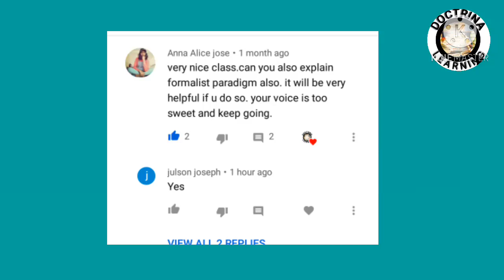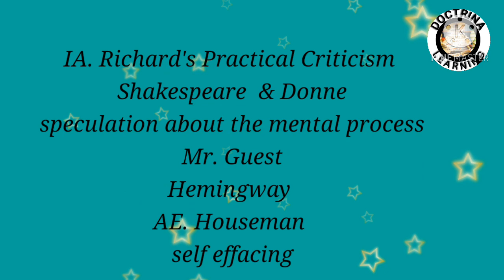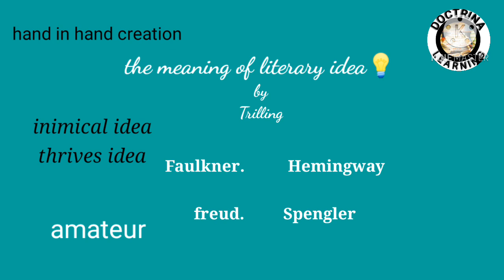Formalist Paradaigm മലയാളം Cleanth Brooks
based on essay no 3...for mg university students